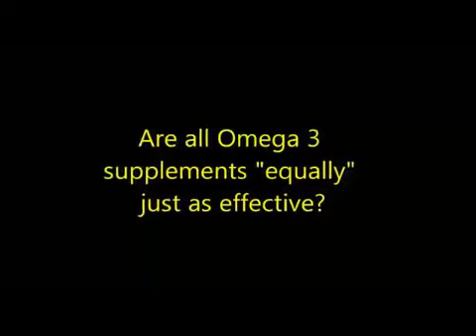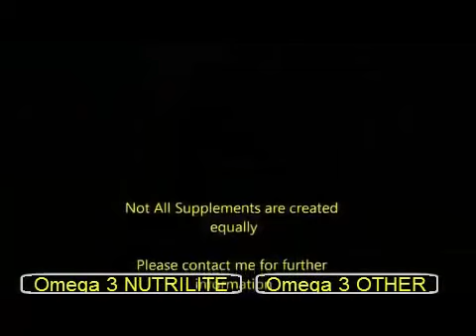омега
омега демонстрация